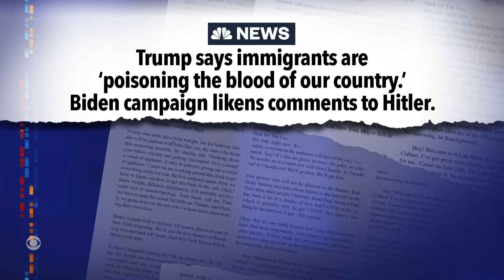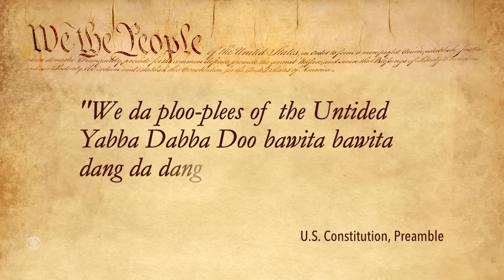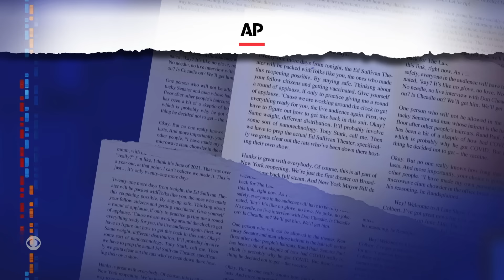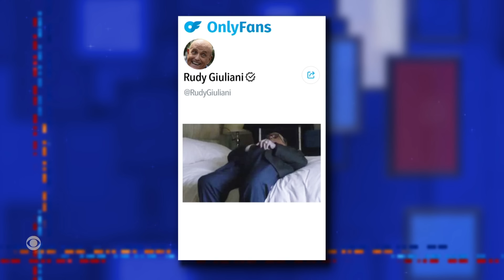Trump Quotes Hitler | Our Full-Time Taylor Swift Reporter | Can Rudy Pay? | Senate Sex Tape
GOP members made excuses for the former president after he channeled Adolf Hitler in a speech, Rudy Giuliani may not have the funds to cover the $148 million judgment against him, The Late Show dedicated a writer to cover only Taylor Swift news, and a Senate staffer was caught having sex and filming it in a hearing room.